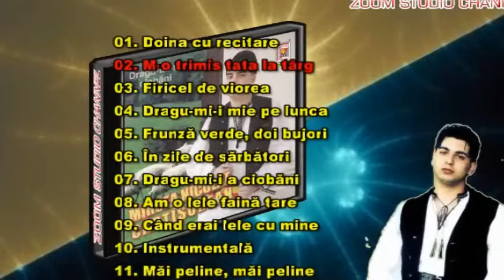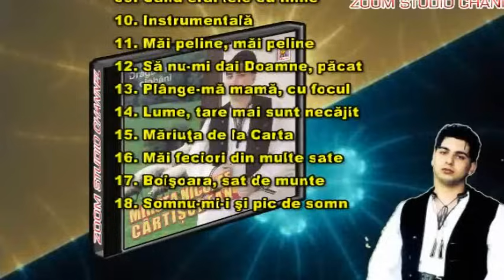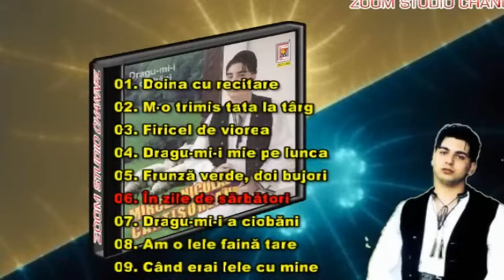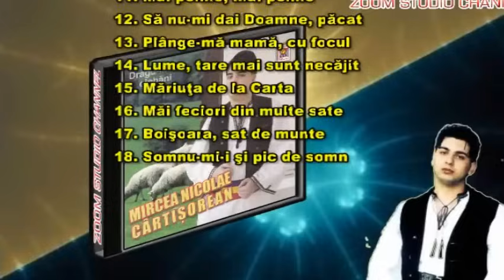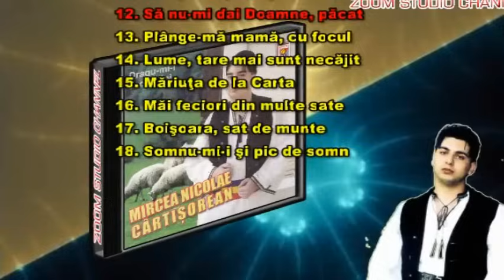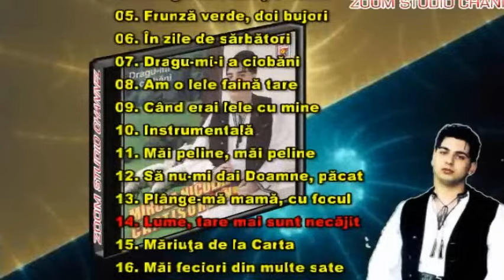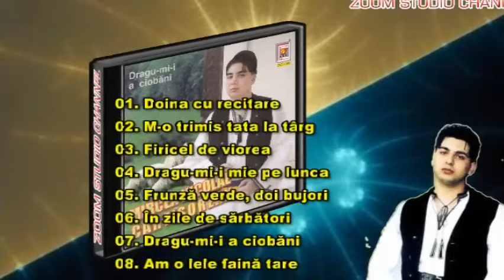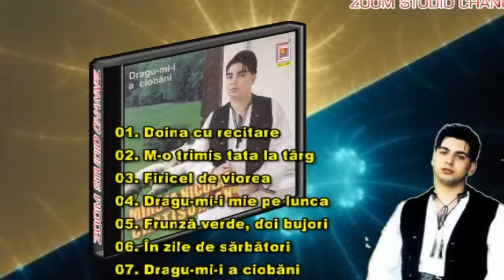COLAJ CELE MAI FRUMOASE MELODII, MIRCEA CARTISOREAN, ZOOM STUDIO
Mircea Nicolae Cartisorean - Albumul "Dragu-mi-i a ciobani"

1.DOINA CU RECITARE (0:00)
2.M-O TRIMIS TATA LA TARG (2:24)
3.FIRICEL DE VIOREA (4:44)
4.DRAGU-MI-I MIE PE LUNCA (6:39)
5.FRUNZA VERDE, DOI BUJORI  (7:47)
6.IN ZILE DE SARBATORI (10:26)
7.DRAGU-MI-I A CIOBANI (13:29)
8.AM O LELE FAINA TARE (15:58)
9.CAND ERAI LELE CU MINE (17:40)
10.INSTRUMENTALA (18:44)
11.MAI PELINE, MAI PELINE (20:21)
12.SA NU-MI DAI DOAMNE PACAT (22:14)
13.PLANGE-MA MAMA CU FOCUL (24:13)
14.LUME, TARE MAI SUNT NECAJIT (27:59)
15.MARIUTA DE LA CARTA (30:07)
16.MAI FECIORI DIN MULTE SATE (31:58)
17.BOISOARA, SAT DE MUNTE (33:21)
18.SOMNU-MI-I SI PIC DE SOMN (36:20)